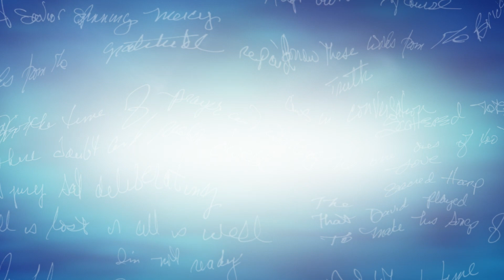사이먼 앤 가펑클: 험한 세상의 다리가 되어 In Restless Dreams: The Music of Paul Simon│베리테 Verite│DMZ Docs Trailer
🔹제16회 DMZ국제다큐멘터리영화제 | 16TH DMZ International Documentary Film Festival🔹
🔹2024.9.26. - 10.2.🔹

베리테 Verite
사이먼 앤 가펑클: 험한 세상의 다리가 되어 In Restless Dreams: The Music of Paul Simon
알렉스 기브니 Alex GIBNEY